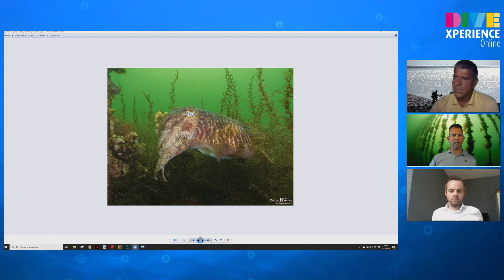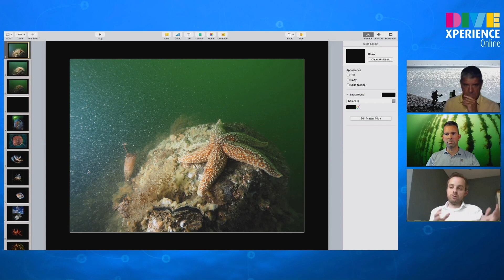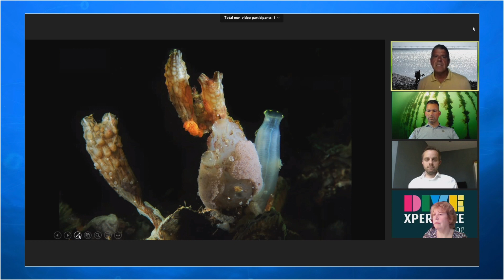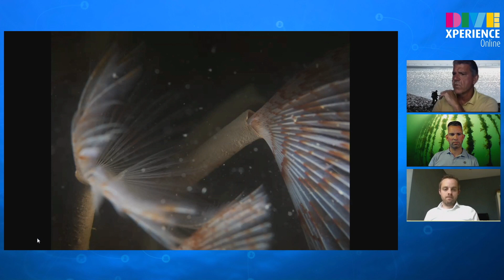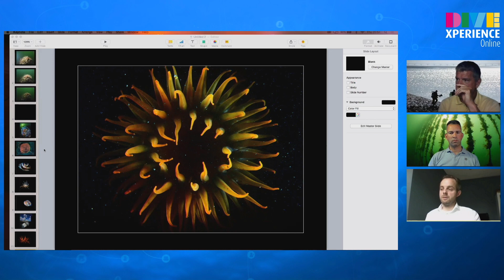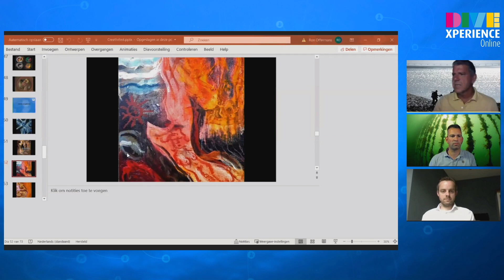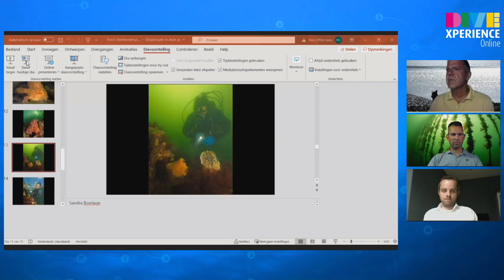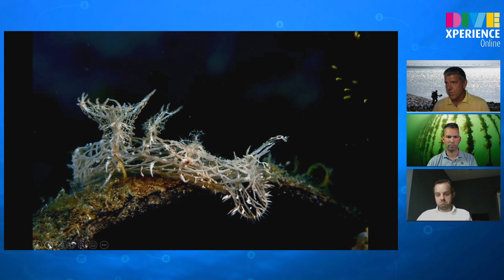Creativiteit en Flitsposities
Weer een nieuwe editie van Divexperience. Dit keer helemaal in het teken van onderwaterfotografie met Ron Offermans, Raymond Wennekes en René Weterings met als onderwerpen Creativiteit en Flitsposities.